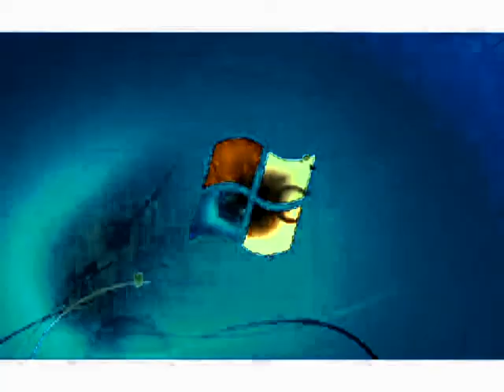Windows 7 Logon Csupo Has A Flu Takes A Flu Shot